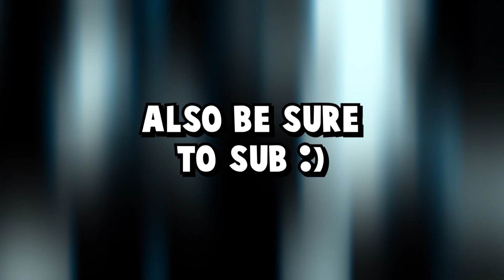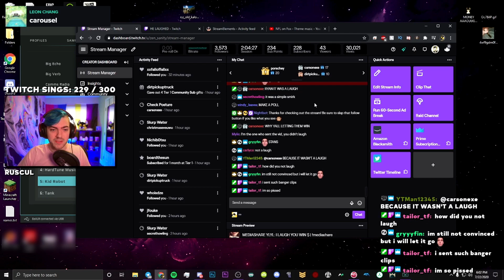FINANCIALLY IRRESPONSIBLE YLYL CHALLENGE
did an event where if I laugh, my viewers win money. the mediashares proved to be quite a challenge and it may have hurt my bank account a teeny bit.

EDITED BY: @TailorTF